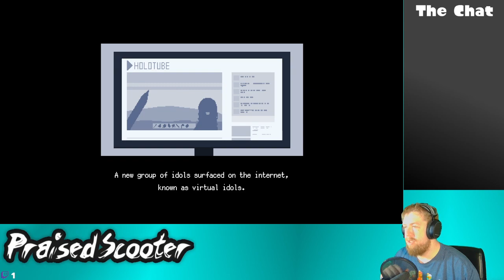Haha, funny score attack game - 7/22/2022